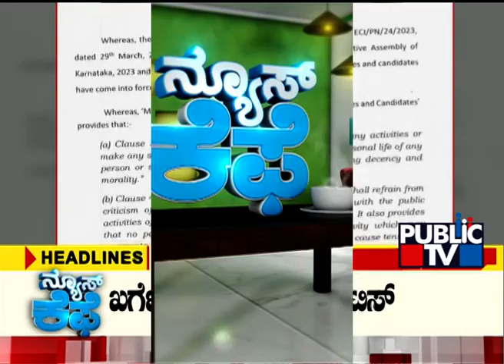Public TV | News Cafe Headlines | May 04, 2023